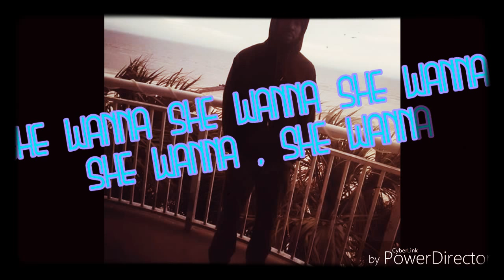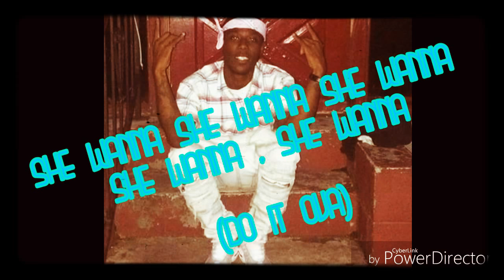Street fam Swazay ft Gaines boi chris (DO IT OVA)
PRODUCED BY BIG WAYNE.